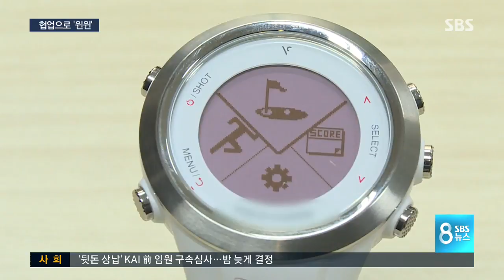좋은 짝 만나면 비용 줄고, 경쟁력 상승 / SBS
기업이 장기적으로 성장하기 위해서는 연구 개발 투자가 꾸준히 이뤄져야 합니다. 하지만 중소기업은 한 우물만 파기도 벅찬 게 현실이죠. 각자의 전문영역을 가진 중소기업들이 협업을 통해 상생을 도모한다면 어떨까요?

 '기업 활력' 시리즈, 정연 기자입니다.